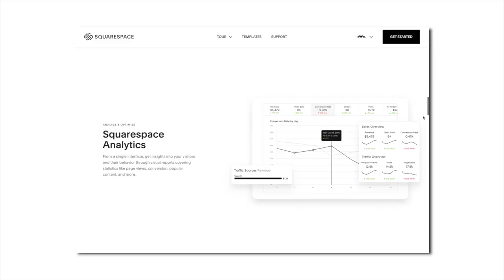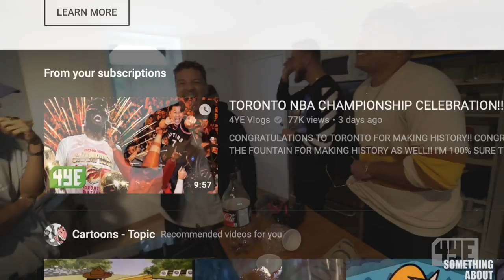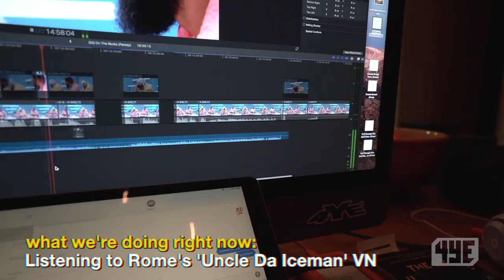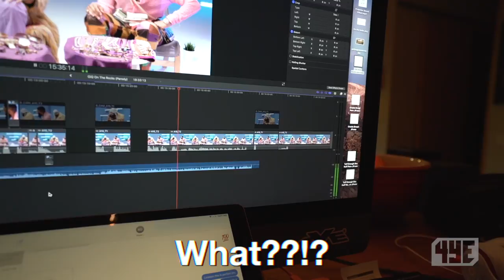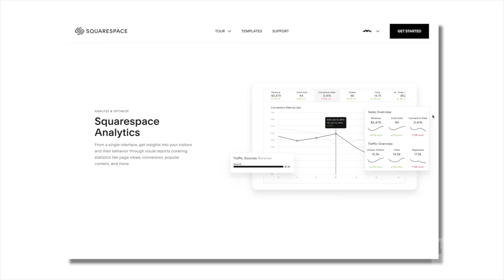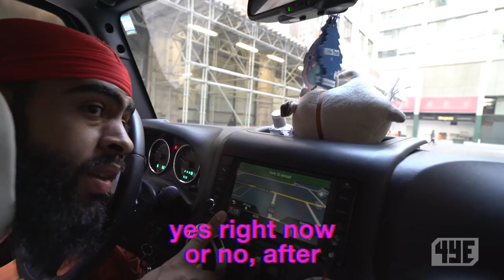You said $300,000 for a Supreme TEDDY BEAR?!!?!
4YE Repurposed Collection (1 of 1's)

STACKT MARKET
28 Bathurst St. Unit 5-108
Toronto

June 25: 3PM - 7PM
June 26-28: 10AM - 7PM

• JaeRichards
• TreyRichards